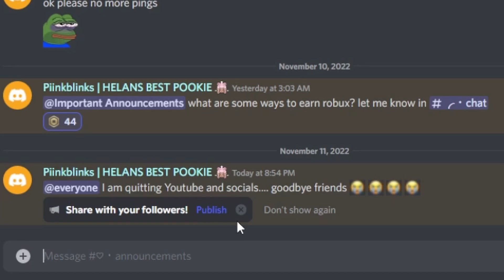The End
funny prank on fans, really made me LOL!